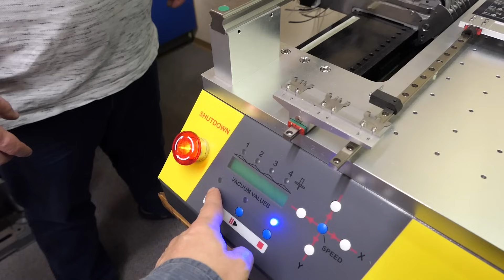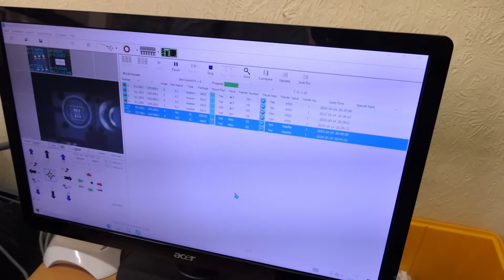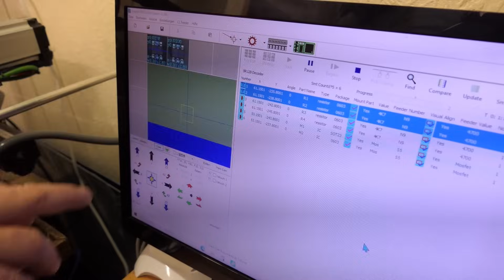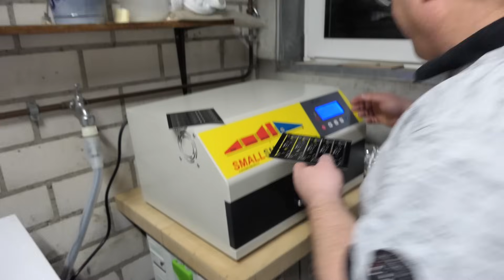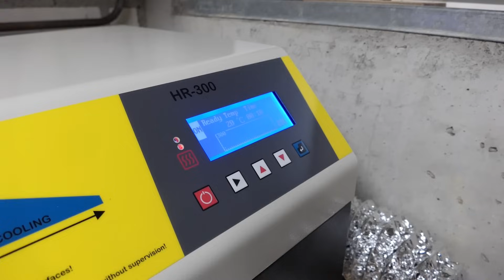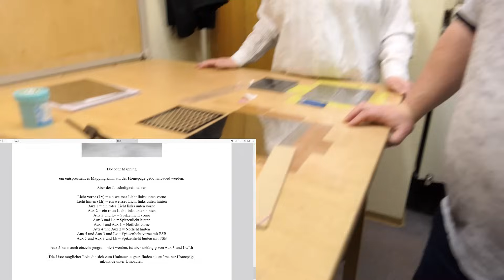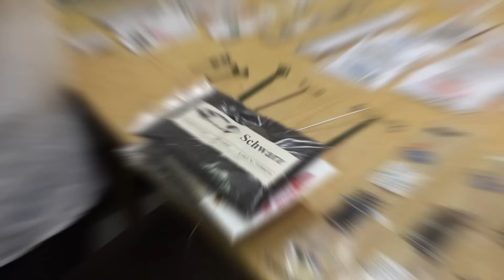Märklin-Loks aufgepeppt: Lichtplatinen im Fokus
Tauche ein in die faszinierende Welt der Modellbahnen mit diesem Video!  Begleite mich auf einer Reise durch die Familienproduktion von hochmodernen Lichtplatinen für ausgewählte Märklin-Loks. Marcus, Nicole und Sabine führen Dich durch ihre Werkstatt, während sie mithilfe einer innovativen Bestückungsmaschine diese kleinen Meisterwerke fertigen. Erlebe hautnah, wie Leidenschaft, Präzision und Hingabe in jedem Schritt der Produktion stecken, um deine Modellbahnen zum Leben zu erwecken. Tauche ein in die Welt von

Viel Spaß.
Jürgen

Hinweis: Da das zuvor hochgeladene Video bei einem Musikstück einen Versatz in der Tonspur hatte, habe ich diese korrigierte Version hochgeladen.